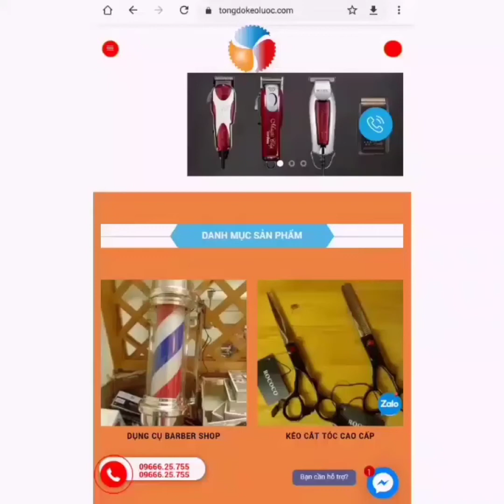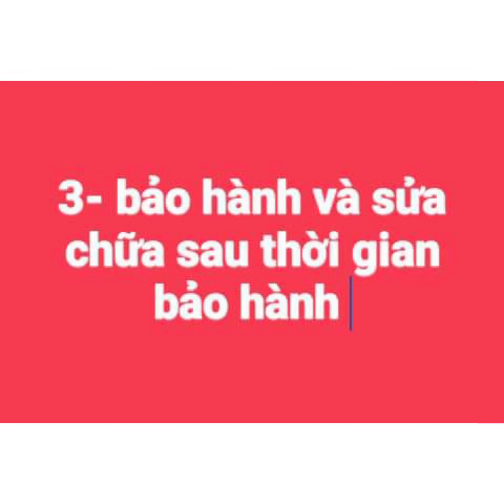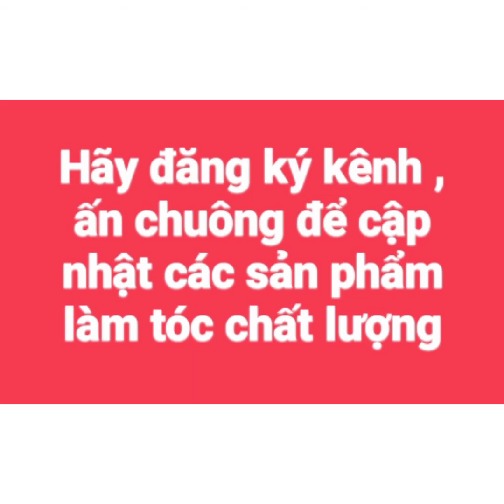Các mẫu kéo cắt tóc chất lượng giá trung bình ( kiểm hàng trước khi nhận)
Các mẫu kéo cắt tóc chất lượng mà giá lại rất hợp lý,  nếu bạn đang tìm 1 chiếc kéo cắt tóc để cắt tóc nam hoặc tóc nữ mà vẫn chưa biết mua kéo cắt tóc nào thì bạn hãy liên hệ với shop để được tư vấn về dáng kéo hợp với tay,  thói quen dùng kéo,  người mới bắt đầu học, thợ lâu năm cũng cần phải tư vấn để chọn cho mình một chiếc kéo cắt tóc ưng ý nhất
Trên đây là những mẫu tiêu biểu,  còn nhiều loại kéo nữa mình sẽ giới thiệu với các bạn thông qua tư vấn,  rất vui được nói chuyện với các bạn để giải quyết mọi thắc mắc